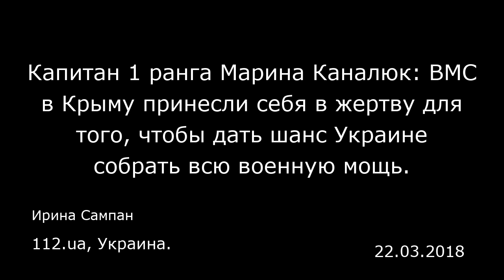Капитан 1 ранга Марина Каналюк: ВМС в Крыму принесли себя в жертву для того, чтобы дать шанс Украине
Капитан 1 ранга Марина Каналюк: ВМС в Крыму принесли себя в жертву для того, чтобы дать шанс Украине собрать всю военную мощь.
112.ua, Украина.
Ирина Сампан
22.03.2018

Два года назад, в марте 2016 года, впервые в истории украинского флота звание «капитан 1 ранга» было присвоено женщине. Ею стала помощник командующего Военно-морскими силами Марина Каналюк. В интервью для 112.ua она рассказала, как смогла дослужиться до такого высокого звания, что для нее значит быть этой самой «единственной», почему ВМС не применили силу для защиты Крыма в 2014 году, а также почему вышедшие из Крыма военнослужащие держат обиду на государство  Марина Каналюк: «Первая и единственная» — для меня это вообще не формулировка. Ничего такого радикального не произошло в моей жизни, я на протяжении восьми лет уже помощник командующего ВМС, пришло время — я получила звание, обыкновенный рост военнослужащего.  112.ua: Но где тогда Ваши ровесницы, сокурсницы, которые теоретически должны были пройти этот, как Вы говорите, «обыкновенный рост военнослужащего»? — Украина — все-таки молодое государство для того, чтобы вырастить целую плеяду женщин в капразовских погонах. У нас женщины начали поступать в военные вузы где-то в 1993-95-х годах, и, соответственно, в процентном соотношении женщин очень мало по сравнению с мужчинами. Допустим, поступал на военные специальности 1% девушек от всего количества военнослужащих-парней. Как из этого одного процента вырастить большое количество высоких офицерских званий? Плюс естественный отбор, военная удача, эта жесткая школа жизни. У меня подошло время, 23 года выслуги, я капитан 1 ранга, закончила военно-морской институт (им. Нахимова,...